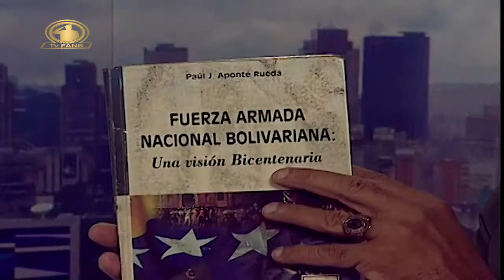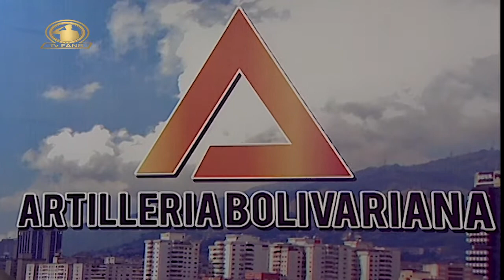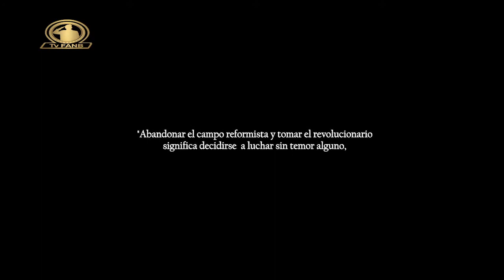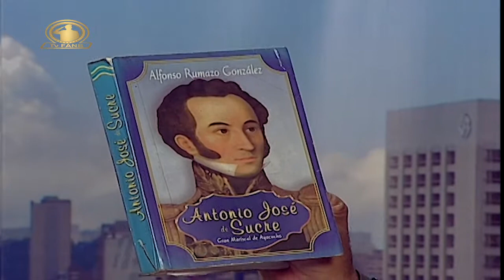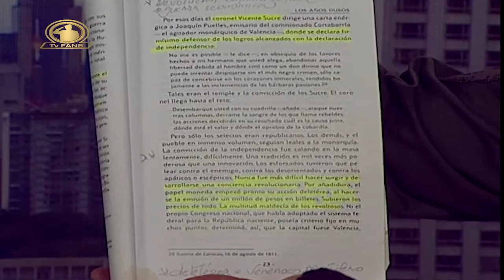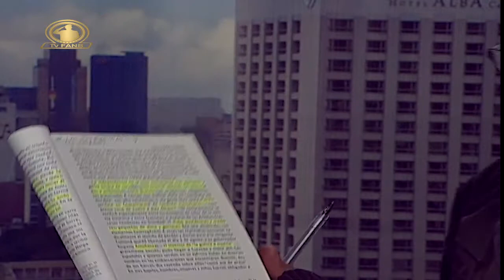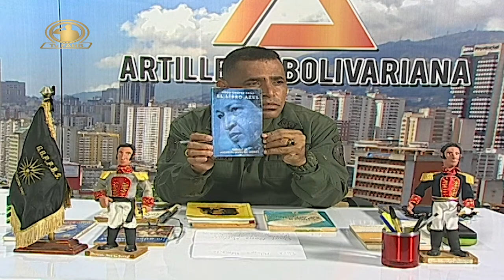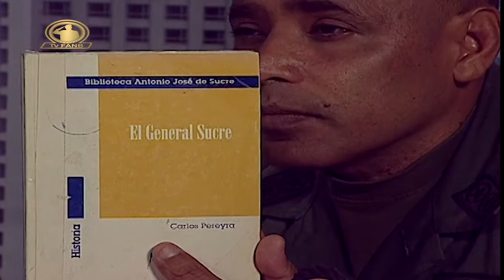Artillería Bolivariana N° 24 02JUL21